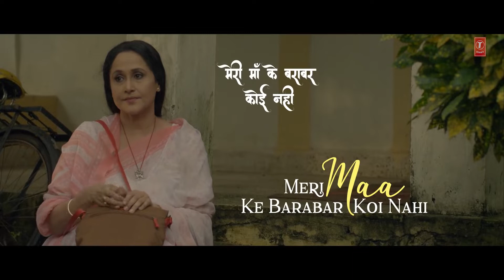Jubin Nautiyal Meri Maa Ke Barabar Koi Nahi Payal Dev Manoj Muntashir Lovesh N Bhush part 1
Jubin Nautiyal Meri Maa Ke Barabar Koi Nahi  Payal Dev  Manoj Muntashir  Lovesh N Bhush part 1/hindi bhajana/maa love song